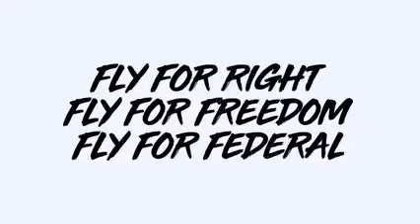အကြမ်းဖက်စစ်တပ်ကို ဒရုန်းနဲ့တိုက်ခိုက်နေတဲ့ FederalWings တပ်ဖွဲ့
အကြမ်းဖက်စစ်တပ်ကို ဒရုန်းနဲ့တိုက်ခိုက်နေတဲ့ FederalWings တပ်ဖွဲ့ (ရုပ်သံ)

လူငယ့်ခေတ်
မေ ၆

အကြမ်းဖက်စစ်ကောင်စီကို လေကြောင်းကနေ ဒရုန်းတွေ အသုံးပြုပြီး တိုက်ခိုက်တဲ့ ရုပ်သံမှတ်တမ်းကို FederalWings တပ်ဖွဲ့က မေလ၄ရက်မှာ ထုတ်ပြန်ဖော်ပြခဲ့ပါတယ်။

အကြမ်းဖက်စစ်တပ်ကို တိုက်ခိုက်ဖို့ တိတ်တဆိတ်လှုပ်ရှားနေတာ ကြာမြင့်ခဲ့ပြီဖြစ်ပြီး လျှို့ဝှက်လှုပ်ရှားနေတဲ့ Project တွေအောင်မြင်လာကာ  ယခုအခါမှာ တိုက်ပွဲဝင်အဆင့်အတန်းကိုရောက်ရှိနေပြီဖြစ်တာကြောင့် အများပြည်သူကို ထုတ်ဖော်ပြသရတာလို့ FederalWingsတပ်ဖွဲ့က ထုတ်ပြန်ပါတယ်။

FederalWingsတပ်ဖွဲ့ဝင်တွေဟာ တိုက်ပွဲနယ်မြေ နေရာအနှံ့အပြားမှာ တိုင်းရင်းသားတပ်ဖွဲ့တွေ PDF တပ်ဖွဲ့တွေနဲ့အတူ လွတ်လပ်ရေးအတွက် တိုက်ပွဲဝင်နေကြတယ်လို့လဲ ဆိုပါတယ်။

Video-FederalWings